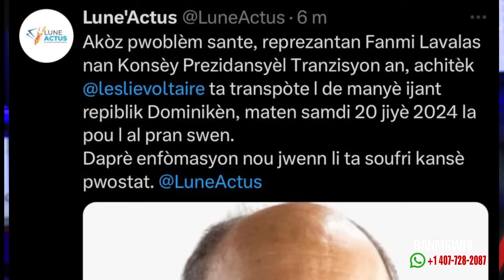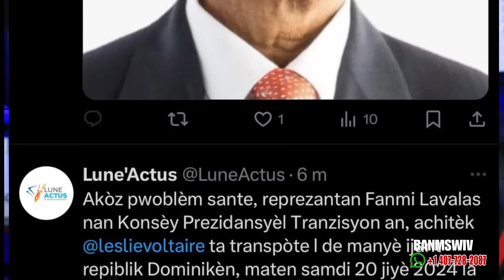danger Garry conille 🙆‍♂️ bandi yo fache krisla pale solda kenya bwa mare lesly voltaire